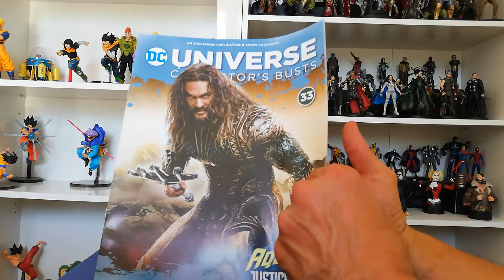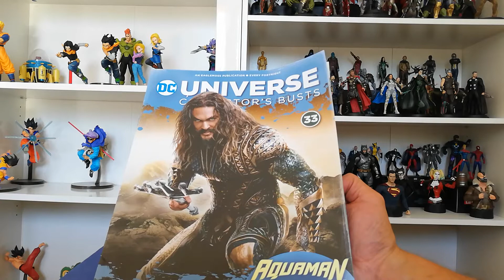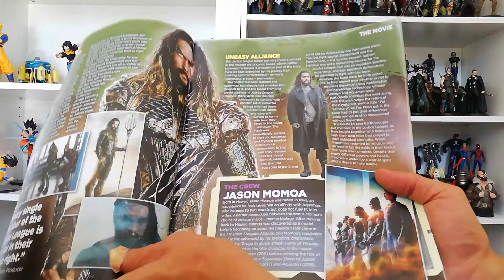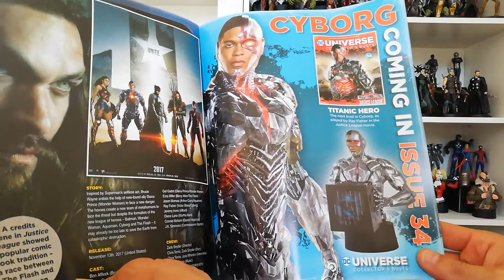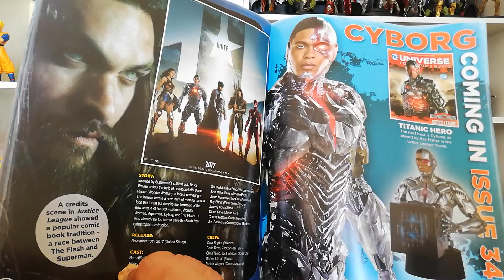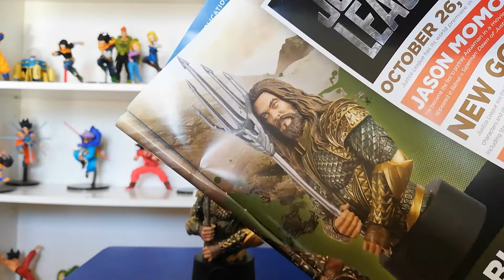Unboxing DC aquaman eaglemoss n 33